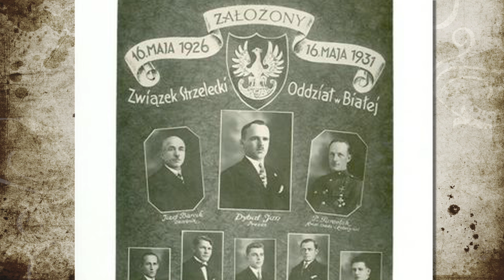Dziadkowie w mundurach cz. 3 z muzyką Bogusława Morki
Trzecia część filmu stworzonego ze zdjęć nadesłanych przez Państwa do Bielskiego Almanachu. Podkład muzyczny - fragmenty płyty Krzyż i Orzeł  - za zgodą autora Bogusława Morki.